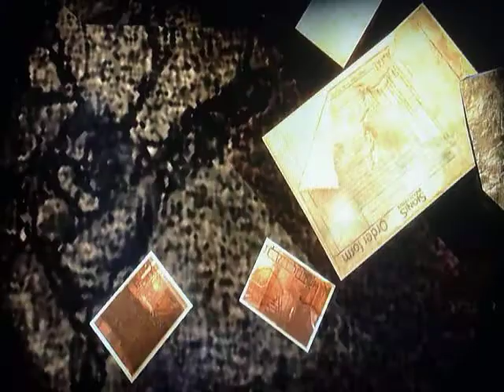Batman: Arkham City Harley Quinn's revenge pt2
Get ready to take a wild ride around a section of arkham city. Bruce Wayne has been incarcerated on this mega prison ranging from thieves, serials killers, to clinically insane. Will we survive or face death as the odds are against us.